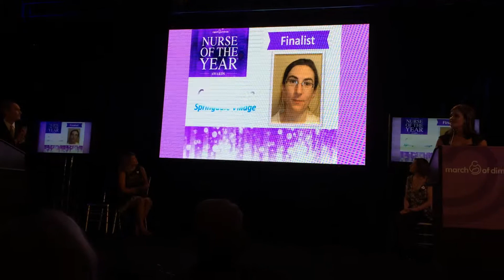Jennifer Prickett wins Nurse of the Year in Long Term Care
This was shot at the March of Dimes Nurse of the Year Awards Gala on Aug, 23rd, 2014